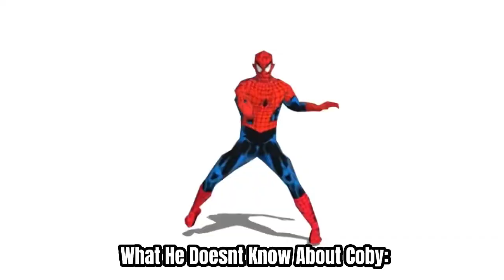“What should i know about coby”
Wow